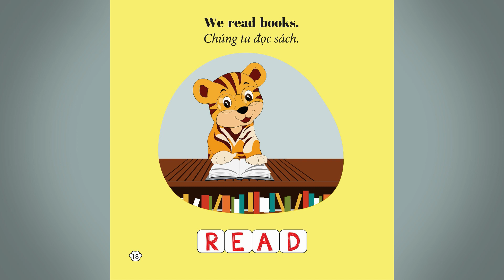When it rains, what do we do?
Trong năm thứ hai, vốn từ vựng của trẻ phát triển và bé sẽ bắt đầu ghép hai từ lại thành hai câu ngắn. Ngôn ngữ của trẻ trong độ tuổi 3 đến 4 phát triển rất nhanh chóng, trẻ hiểu rõ lời người lớn nói và cũng có thể nhanh nhẹn làm theo các hiệu lệnh. Trẻ thích tập nói những câu dài và đặc biệt thích giao tiếp với bạn bè, người lớn.
Đặc biệt với trẻ em 3-4 tuổi thường khó có thể tập trung vào một việc quá lâu, sử dụng hình ảnh sẽ thu hút và khiến các em cảm thấy hứng thú hơn trong việc học tập.
Với cách dạy tiếng Anh cho trẻ mầm non thông qua hình ảnh, tốt hơn, cha mẹ nên sử dụng những bức hình với nhân vật mà trẻ yêu thích, điều đó sẽ càng khiến trẻ cảm thấy vui hơn và hiệu quả học tập sẽ tốt hơn.